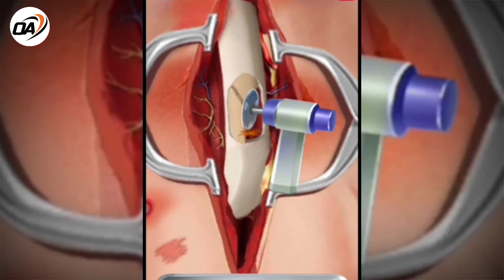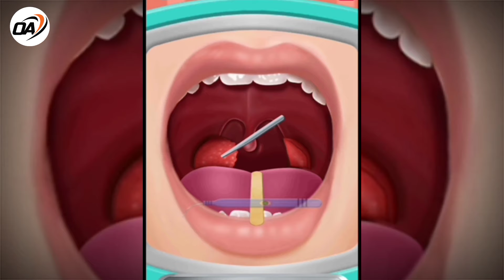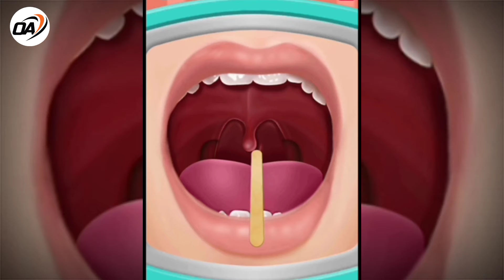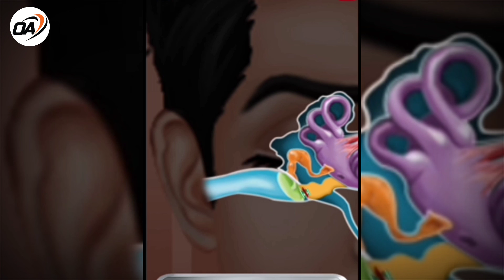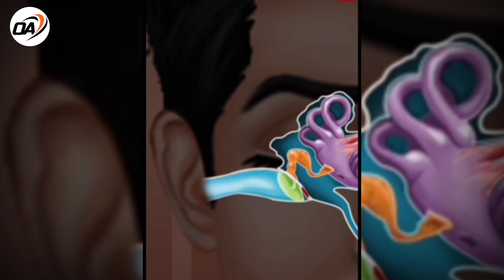Nose Plastic Surgery Animation | Tonsils Treatment Animation,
OFFICIAL ASMR Is Create Some Interesting ASMR Animations For People Who Them.